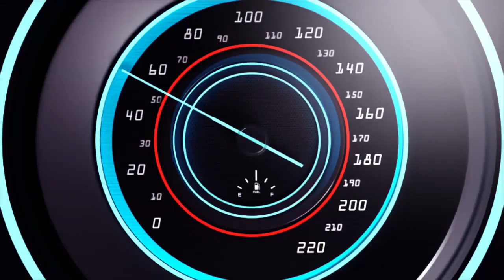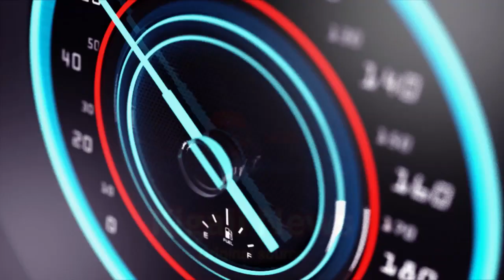MUSANZE KU ISHURI ABANYESHURI BARATABAZA INTIMBA NI YOSE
Ndagusaba inkunga yo gukora subscribe uyumunsi ugakanda kunzogera kugirango utazigera narimwe wongera gucikanwa nibiganiro byiza tudahwema kugutegurira ndetse no kukugezaho umunsi kumunsi. nihanganishije umuryango wabuze uyumwana wumukobwa wigaga muwa1 wapfuye azize uburwayi agapfira ku ishuri.MUSANZE KU ISHURI ABANYESHURI BARATABAZA INTIMBA NI YOSE,INKURU MBI KURI TOMTRANSFER YIBYE ABANTU ARENGA MILIYARI 2,AMAKURU YARANZE UMUNSI WO KUWA KABIRI ITALIKI 21/11/2023,BUGESERA HUMVIKANYE INKURU NZIZA YANEJEJE ABATURAGE BOSE,AMAKURU MASHYA ABAYOBOZI 6 BAFUNZWE BAKEKWAHO UBUJURA,KIGALI ABANTU BA3 BAPFIRIYE ICYARIMWE BENSHI BARAHAHAMUKA,AMAKURU YARANZE UMUNSI WO KUWAMBERE ITALIKI 20/11/2023,KAYONZA ABATURAGE BAHAHAMUTSE KUBERA AMAHANO AHABEREYE,KIGALI AMAHANO ATEYE UBWOBA UMUGABO ARUMYE UMUGORE WABANDI,HUYE UMUKECURU WAKOREWE AMAHANO ARATABAZA PEREZIDA WIGIHUGU,INKURU MBI IMUHANGA ABITWAJE INTWARO GAKONDO BATEMYE UMUNTU,INKURU NZIZA CYANE MAGERAGERE YUMVIKANYE KUBAGORORWA 44 ,INKURU YINCAMUGONGO YUMVIKANYE GICUMBI IBABAJE ABANYARWANDA,AMAKURU YARANZE UMUNSI WO KUWA6 ITALIKI 18/11/2023,GICUMBI INKURU YINCAMUGONGO UMUGORE ATEMYE MUGENZI WE,AMAKURU ATEYE AGAHINDA GICUMBI UMUNYESHURI YISHWE NA SE ,INKURU YINCAMUGONGO MISS ELICA NAWE YITABYE IMANA BIRABABAJE,AMAKURU YARANZE UMUNSI WO KUWA5 ITALIKI 17/11/2023,INKURU YINCAMUGONGO UMUNYESHURI WARURANGIJE KAMINUZA ARAPFUYE,AMAKURU MASHYA MUHANGA IBYIHEBE8 BYAHUNGABANYAGA UMUTEKANO BYAFASHWE,KIGALI IMPANUKA IKOMEYE IBEREYE KUGISOZI IHAHAMUYE BENSHI,INKURU YINCAMUGONGO NYAMASHEKE UMUKECURU WIMYAKA82 YARAPFUYE,NYAMASHEKE KU ISHURI UMUNYESHURI AKOREWE ISHYANO NA MWALIMU,INKURU YINCAMUGONGO 2 BAHISE BAPFA I GATSIBO MUMPANUKA,RUBAVU INKURU YINCAMUGONGO ABANYECONGO BATEMAGUYE UMUROBYI,INKURU IBABAJE KAYONZA 6 BAGWIRIWE NIKIROMBE BAHITA BAPFA,KWISHURI NGOMA HUMVIKANYE INKURU MBI CYANE KU BANYESHURI 70,KURI PRINCE KID NGAYA AMAKURU YIHUTIRWA AZINDUTSE AMUVUGWAHO,NYABUGOGO UMUZUNGUZAGI AKOZE ISHYANO ATERA ICYUMA UMUKIRIYA,BITEYE UBWOBA HAMENYEKANYE UKO KAZUNGU YISHE ABAKOBWA 12,INKURU YINCAMUGONGO KIGALI INKONGI YUMURIROYIBASIYE INYUBAKO,UMUGABO WASAMBANYAGA UMWANA WE YAGUWE GITUMO AKORA AMAHANO,HUMVIKANYE AMAKURU MEZA KUMUPADIRI WAHINJWAGA UBUTINGANYI,KIGALI UMUSORE YAKOZE AMAHANO YISHE ABANTU ABASHYINGURA IWE ,INKURU YINCAMUGONGO UMWANA WUMUNYESHURI APFIRIYE KU ISHURI. RWANDA UPDATE,AMAKURU AGEZEHO,AMAKURU MASHYA,PAUL KAGAME,fardc et m23,papasava,ndimbati,yago tv show,umuturayi,rwanda updates,m24/7tv,isimbi tv,Rwanda today,Kigali today,ubwicanyi murwanda,bruce molody,indirimbo nshya,impanga tv,killaman,nyambo,FDRL,bamenya,RDF,tv1 rwanda,3d tv rwanda,dc tv rwanda,tv1 rwanda live,umuturanyi,5guys tv,kagame,mitsutsu,my vow meddy,rose tv show,agasobanuye,ishami tv,today tv,one on one,Mama urwagasabo,KIGALI,RWANDA,KAMPALA,BURUNDI,KENYA,USA,ANGEL,MUSIC,POLITICS,byakomeye,iwacu,Burundi,ibibazo mu Rwanda,ingabo,m23,fardc,kisekedi,ishamitv,congo 2022 today,bunagana,fardc congo goma,rutshuru congo,rutshuru m23,bunagana congo today,FARDC m23 congo today 2022,m23 amakuru mashya,m23 muri congo,m23 news,sultanmakenga,willyngoma,Monusco News,MONUSCO Congo,Monusco Goma,MONUSCO Mission,MONUSCO News today,rwanda updates,red blue jd,rwanda,kigali today,meddy,paul kagame,rwanda kigali,amakuru,muhire munana,jant jedeo official,ismael mwanafunzi,abasirikare,rwanda tv,rdf,amakuru yihutirwa,rwanda rwacu,urwanda na,kabera,meddy songs,abanzi burwanda,igihe,agasobanuye,agasobanuye yanga,isimbi tv,my vow,afrimax tv,the choice live,bamenya serie,papa sava,niyo bosco,dorcas na vestina,chita magic,yago tv show,telefix tv,mashaliki tv,twahuje,twaganiriye